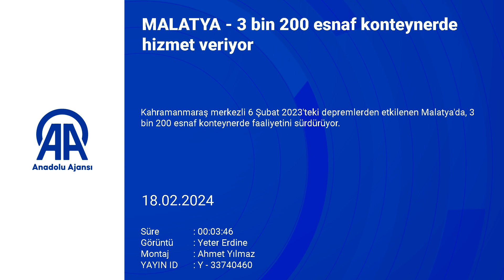3 bin 200 esnaf konteynerde hizmet veriyor